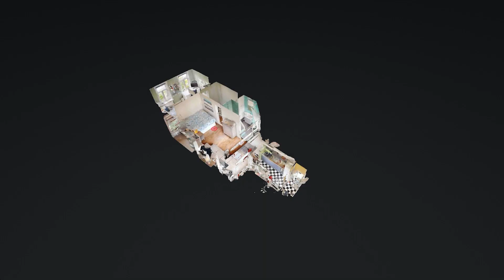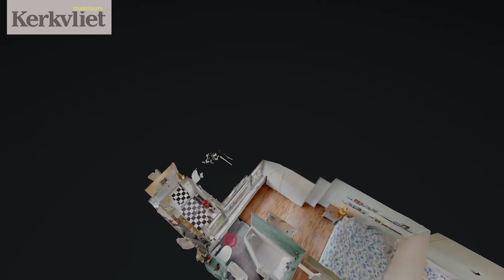HomeShow | Dr. van Rhijnstraat 19 Leiderdorp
Video van object Dr. van Rhijnstraat 19 te Leiderdorp